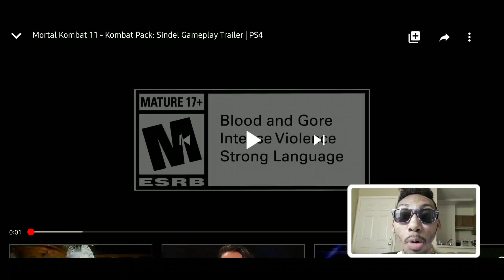Mortal Kombat 11 Sindel Trailer Reaction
New Mortal Kombat 11 Sindel Trailer Reaction Video. Let me know what yall think. Thanks and have a great blessed day.